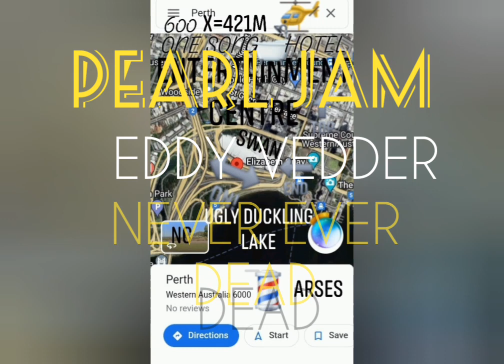CHAMELEON ARCHITECT- ÑIGE CA®®OLL - JAM PEARL ON GREEN 33